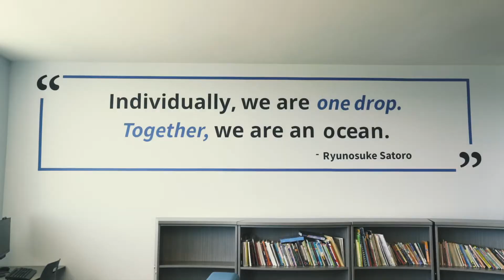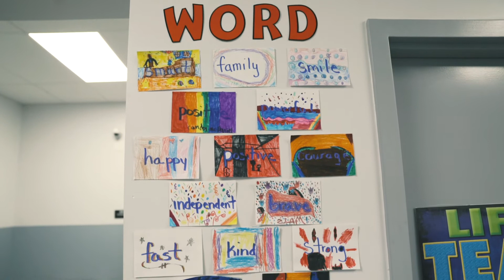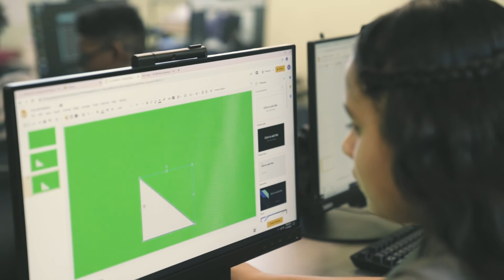Meteor Education: Slam Apollo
Sports Leadership Arts Management of Apollo integrates sports related themes into a rigorous standards-based curricular program to create an environment that engages students in the learning process by leveraging their love of sports and making learning meaningful and relevant.  SLAM uses innovative, sports related theme that make learning "relevant" to students; creating "relationships" within the learning community; and challenging students at their instructional level with the academic "rigor" of high standards-based course work.  Students in grades K-5 will develop a foundation to think critically and apply knowledge across disciplines.  Sports is used as the hook to engage students and develop their love for learning.  A special emphasis on sports science in STEM fields through a Computer Science block and one day of dedicated project-based learning in math class.  This unique curriculum gives students opportunities to engage in both predictable and unpredictable real world situations.  Students will be empowered to create positive relationships with peers, parents, teachers, and community mentors